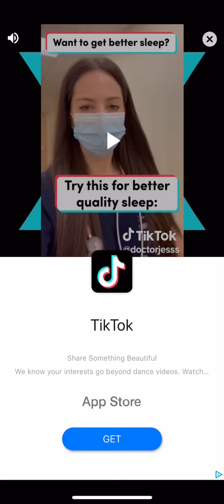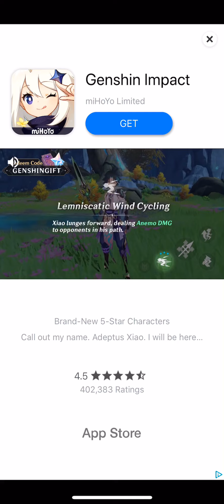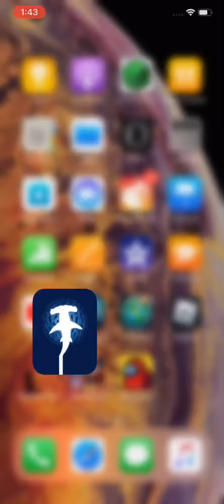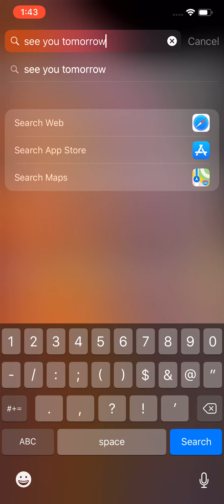Shoal Of Fish